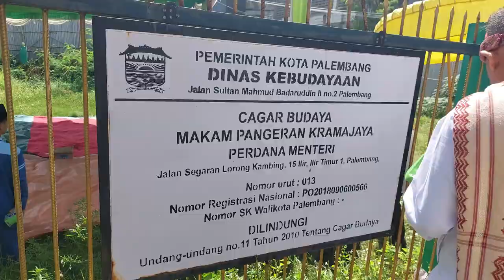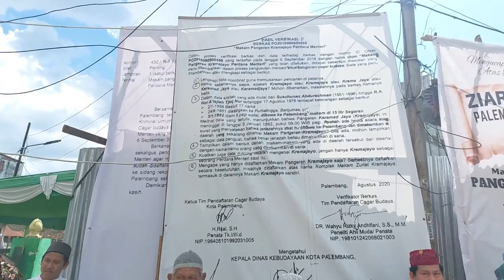Ziarah Akbar Palembang Darusalam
Ziarah Akbar Kesultanan Palembang Darusalam

Jmat 12 Mei 2023, setelah sholat Jumat, masyarakat Palembang menggelar ziarah akbar Palembang darusalam, ziarah akbar ini diikuti ratusan orang yang berasal dari perwakilan puluhan organisasi dan Paguyupan masyarakat Palembang, ziarah akbar ini adalah ziarah akbar pertama yang dilakukan sebagai cikal bakal ziarah yang akan dilakukan setiap tahunnya dengan menziarahi para sultan dan keluarga dari kesultanan Palembang darusalam, kedepannya ziarah ini akan dilakukan setiap bulan syawal dengan momentum mengenang sultan Mahmud badarududin 2 diasingkan ke ternate pada tanggal 4 syawal, selain itu momentum bulan syawal ini adalah waktu yang baik dikarenakan umumnya para perantau asal Palembang banyak yang balik ke Palembang, dan mudah-mudah di tahun depan bisa dilaksanakan diawal-awal bulan syawal agar masih banyak yang berkumpul di Palembang, moment yang sangat bagus untuk menjalin silaturahmi yang lebih erat
Pada ziarah akbar Palembang darusalam ini memulai Perjalan ziarah dari masjid agung Palembang yang kemudian menuju makam kramo jayo, mengapa ziarah pertama dipilih ke makam ini? Hal ini dikarenakan saat ini makam dari Kramo jayo ini dalam kondisi yang sangat mengkhawatirkan, dimana makam kramo  jayo beberapa kali dilakukan pengrusakan yang sampai saat ini makam kramojayo mengalami kerusakan yang sangat memprihatinkan, batu-batu nisan sudah dihancurkan dan makam sudah tidak terlihat atau rata dengan tanah, harapannya dengan diadakannya ziarah akbar ini bisa menggugah masyarakat untuk lebih peduli dan melakukan pengawalan dalam penyelamatan makam-makam dari kesultanan Palembang, apalagi disini tertulis sudah terdaftar sebagai object diduga cagar budaya, namun hal ini sepertinya tidak menjadi hal yang bisa menjaga dan menghalangi oknum tertentu untuk melakukan pengrusakan makam, dikhawatirkan hal sama akan terjadi dengan makam-makam para raja dan sultan yang ada di Palembang
Berikut adalah manakip mengenai Pangeran Kramojayo, siapa beliau adan apa peran beliau dalam untuk Palembang, yang kemudian diteruskan dengan tausiah